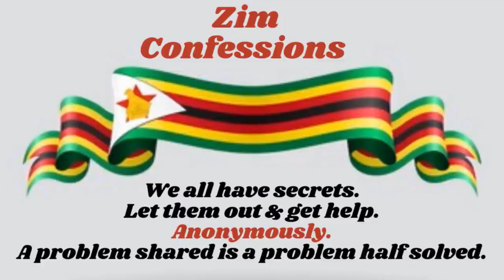Ndinobuda Honye Kusikarudzi Yangu Everyday | Best Google Email Marketing Software For Small Business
Ndinobuda Honye Kusikarudzi Yangu Everyday | Best Google Email Marketing Software Platforms For Online Small Businesses